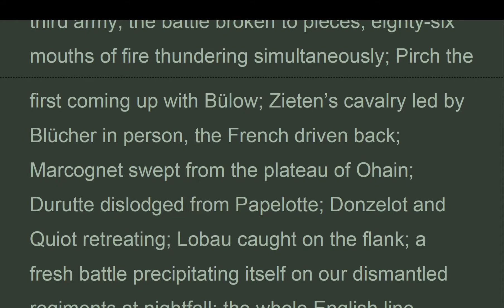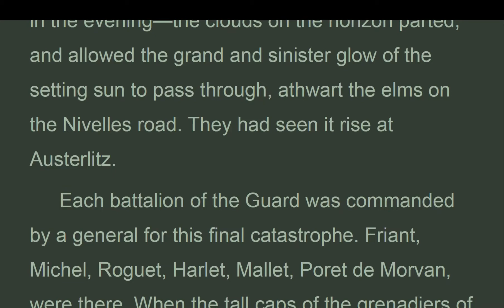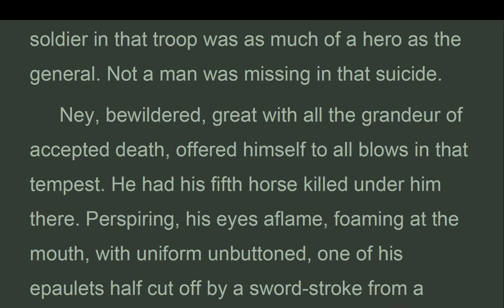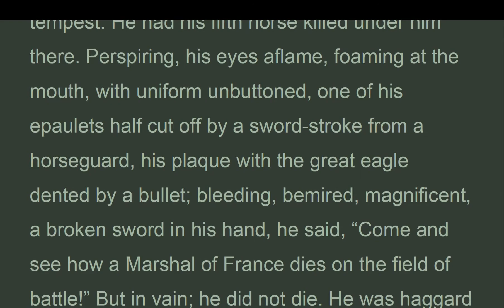LM_Vol2_b1_ch12_THE GUARD., Les Misérables, Victor Hugo, Hapgood (Nov 2022)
Every one knows the rest,, the irruption of a third army; the battle broken to pieces; eighty-six mouths of fire thundering simultaneously; Pirch the first coming up with Bülow; Zieten’s cavalry led by Blücher in person, the French driven back; Marcognet swept from the plateau of Ohain; Durutte dislodged from Papelotte; Donzelot and Quiot retreating; Lobau caught on the flank; a fresh battle precipitating itself on our dismantled regiments at nightfall; the whole English line resuming the offensive and thrust forward; the gigantic breach made in the French army; the English grape-shot and the Prussian grape-shot aiding each other; the extermination; disaster in front; disaster on the flank; the Guard entering the line in the midst of this terrible crumbling of all things.
 Conscious that they were about to die, they shouted, “Vive l’Empereur!” History records nothing more touching than that agony bursting forth in acclamations.

Les Misérables
 VOLUME II.
 COSETTE.
 BOOK FIRST, WATERLOO.
CHAPTER XII, THE GUARD.